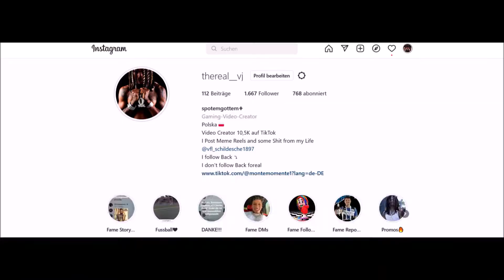6IX9INE - GINÉ (Official Music Video) GTA Version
THE KING IS BACK
GINÉ OUT NOW

Lyrics:

They be saying this and that
all that shit is cap.
Pull up on them real life
like where the energy at?

I shot you. I robbed you
And y’all didn’t do nothing back
Remember that, n***a’s lack
Y’all didn’t do nothing back, but make tracks
suck d*ck n***a, eat my sack

I shout at all y’all rappers, real life no cap.
The feds charged me for that, whole fucking case
So eat a d*ck little n***a
Dont watch my face

Aint no bitty bad
Run up on a n***a, gimme that
Where your jewelry at?
Stupid little n***a, gimme that.
Where your blicky at?
Pull up on em’ make it brrrrrraaaaaattt

Bitch you know that when I see you, we gonna make it brrrrrraaaaaattt
I’ve got this flicky flicky flicky shot
Make em milly rock
Silly blicky called it glizzy shop
Made em’ bitty bop

Still be posted by the chicken spot
Cause my city hot
Signing stuff, that shit cost SHHH!
Pop this fool, then blick your shot (???)

I got this Micky, Micky, Mobby, Mobby, Moppy, Mop, Mop
Look, you can catch a shot, shot, shot, shot, shot,
Watch your world drop, drop, drop, drop, drop,
I got the game on lock, lock, lock, lock, lock,

Ring around the rosie, still keep it on me
F*ck a little semi n***a, im coming with this chopper
Bullet that just hit him, he won’t make it to the doctor
Steel up in his body, kick his head like its soccer

Your man got shot and you made a diss track
Go get a gun and get some get-back
Your man got shot, he not coming back

You a b*tch, I know you wouldn’t rob for your homie
I knew you wouldn’t ride by your doley
They be on my d*ck, but if you know me then you know me
Couple chains, good trip in the rolly too swoley
Look

Big watch, big cuban, talk weird, send addy
My guys come in
No smiles, no games, fun where
Got a day, can’t get away, fun where

I got the game on lock, lock, lock, lock, lock, ) X2